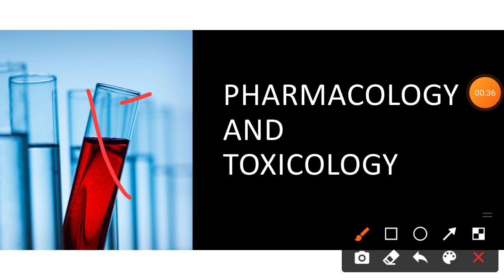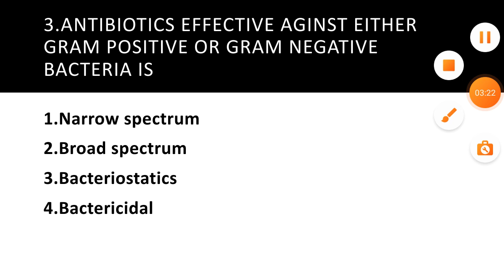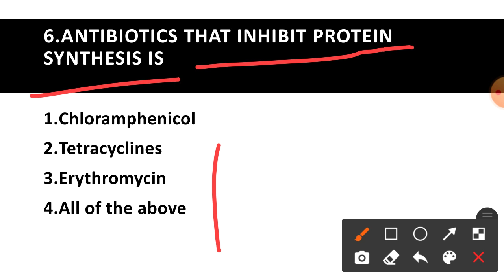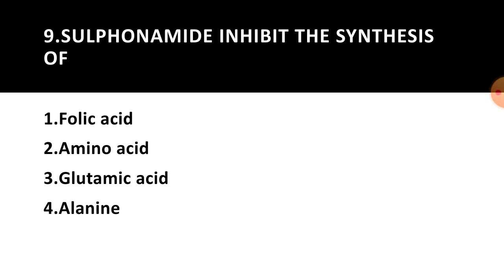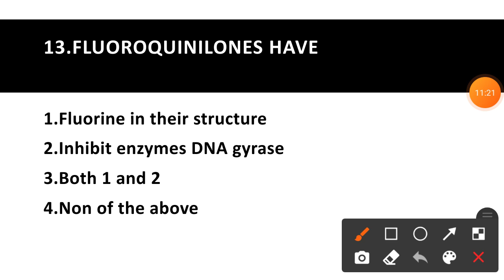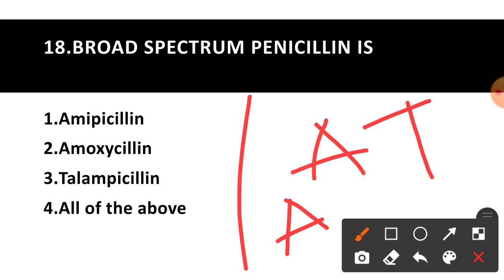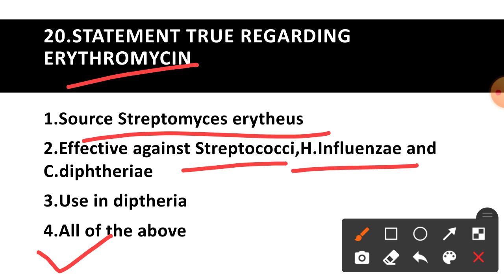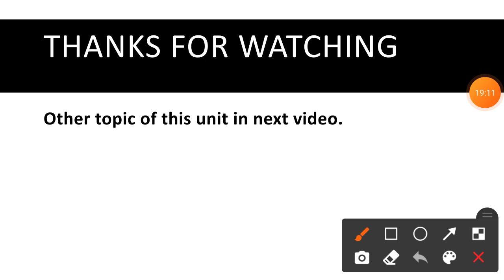ESIC NHM AIIMS ISRO Pharmacist Exam MCQ M Pharmacology